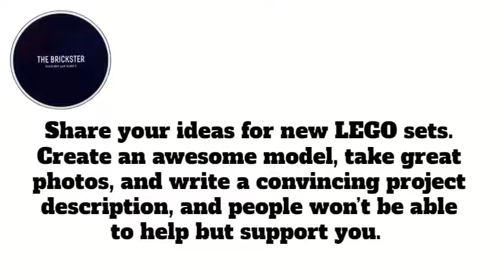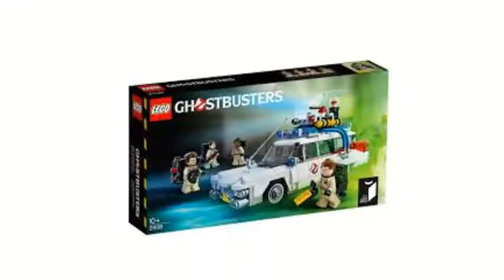how lego ideas works